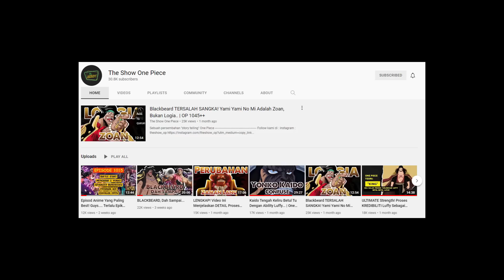Reaction Chapter 1049 | PERANG SUDAH TAMAT? (OP Malaysia)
Assalamualaikum dan selamat menonton,

Crazy chapter! Akhirnya dapat flashback Kaido, tp agak kecewa sebab pendek sngat, Big Mom dlu lg deep and lg pnjang, or maybe sbb masih awal, Kaido blom mati, sbb setakat kalah or pengsan, blom ckp ni, pastinya dia akan kembali.

Visual:
One Piece CH.1049 (TCB Scans)

Terima kasih kerana menonton dan support channel LOP.